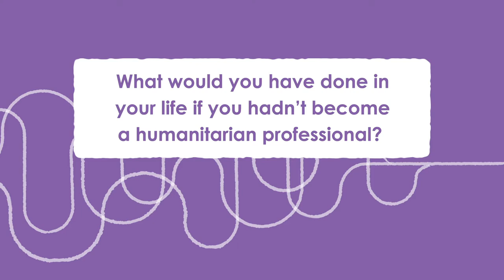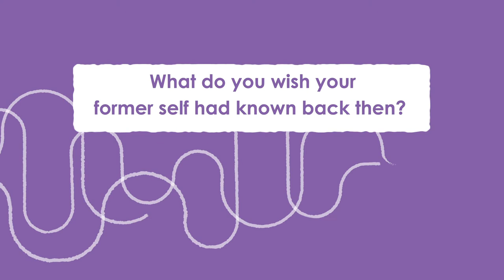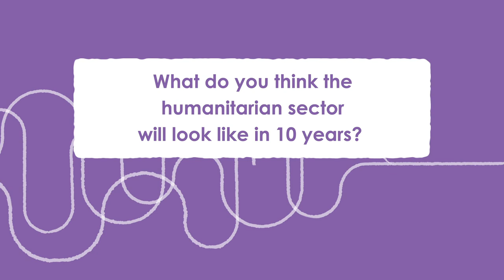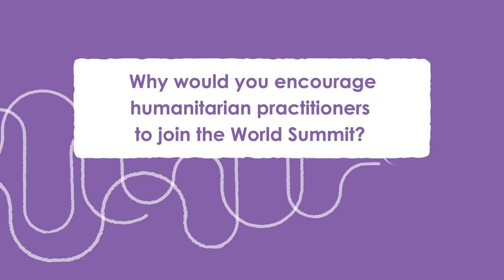Interview - Gilles Carbonnier | CCHN World Summit 2021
Interview with Gilles Carbonnier, the Vice-President of the International Committee of the Red Cross (ICRC). Learn more about Gilles, his experiences with humanitarian negotiations, and his thoughts on the Centre of Competence on Humanitarian Negotiation (CCHN)!